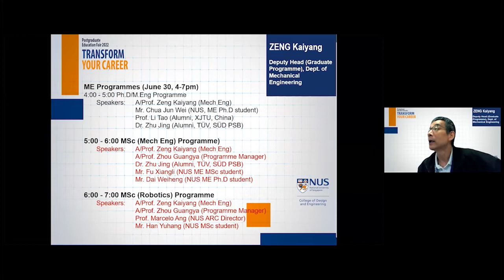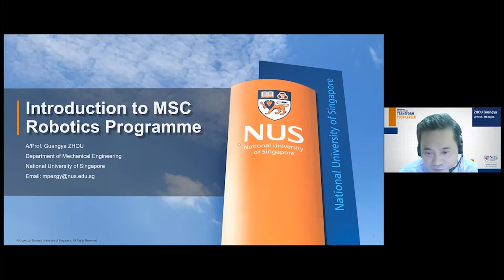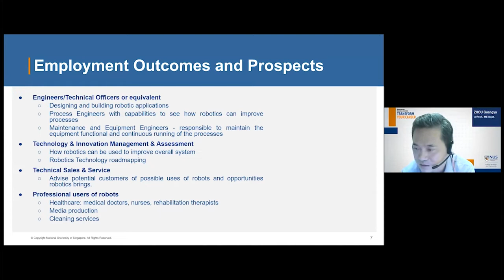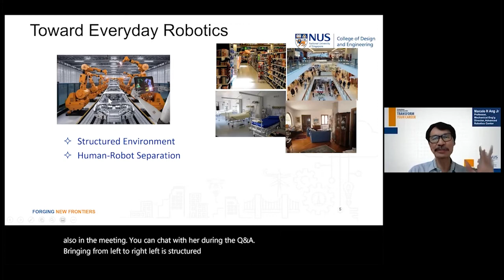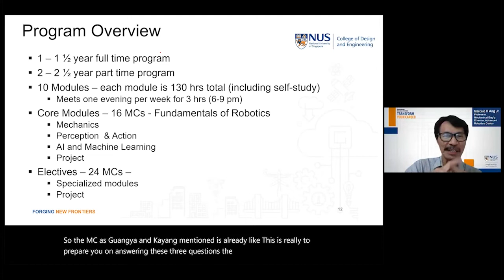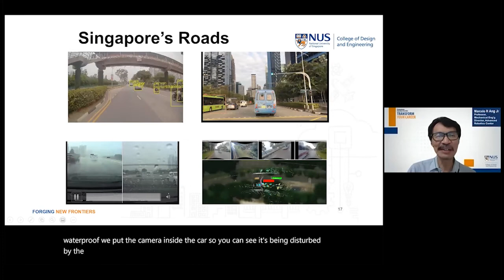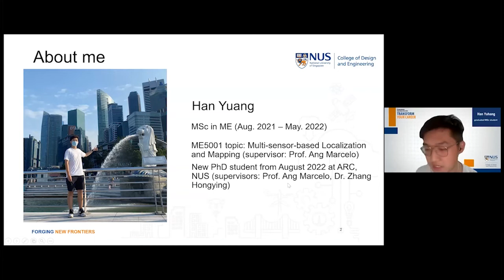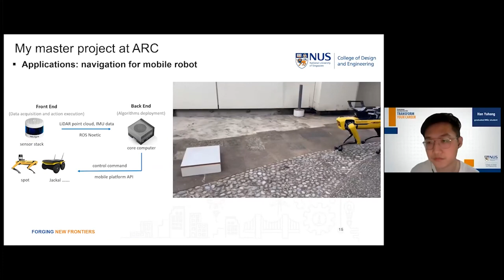NUS CDE Master of Science (Robotics)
The new NUS Master of Science (Robotics) programme equips students with the fundamentals of robotics, as well as the depth and breadth required for them to succeed not only in the robotics sector of the future but also in many other industries.